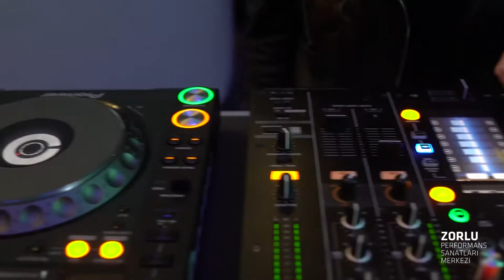Sessiz Parti - Zorlu PSM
Zorlu PSM Amfi'de bu yaz başlayan "Sessiz Parti" serisi bu yaza damgasını vuracak.